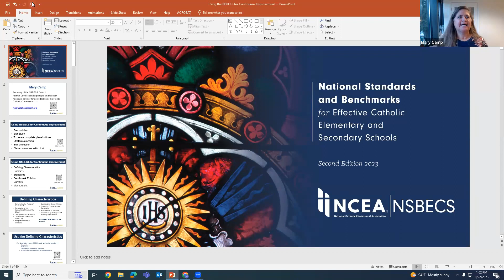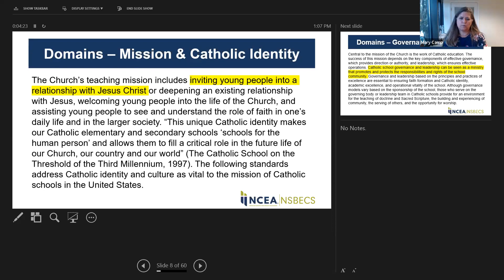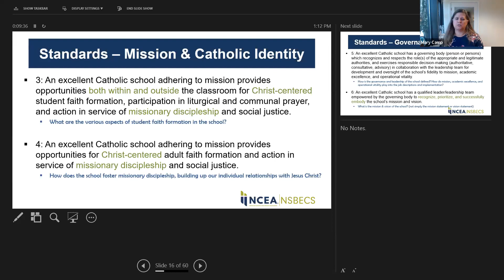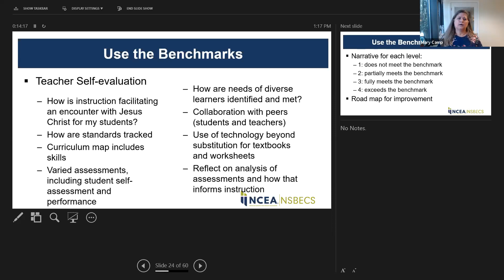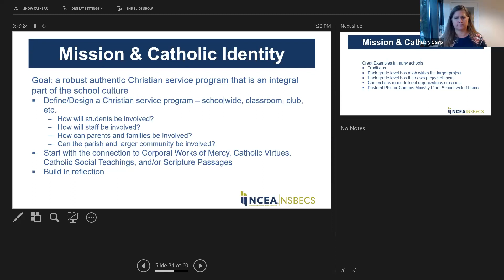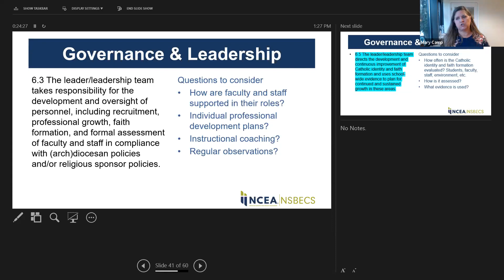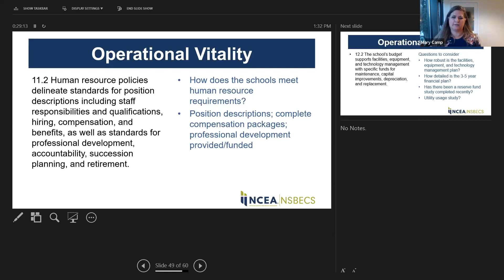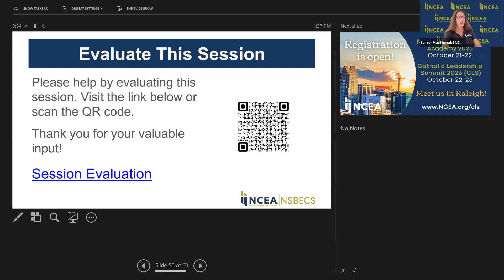Using the NSBECS for Continuous Improvement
This webinar will share specific ways to use the National Standards and Benchmarks for Effective Catholic Elementary and Secondary Schools (NSBECS) 2nd edition for continuous school improvement in each of the four domains.